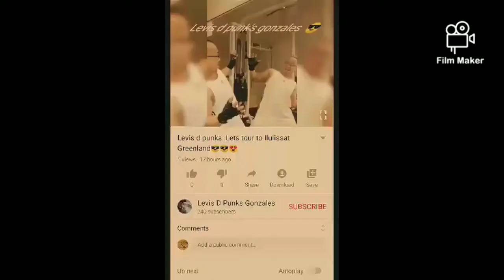LET'S WATCH AGAIN THE TRADITIONAL MEDUCTO IN GREENLAND ILULISSAT 2022 part 1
happy,tree kings in Greenland ilulissat